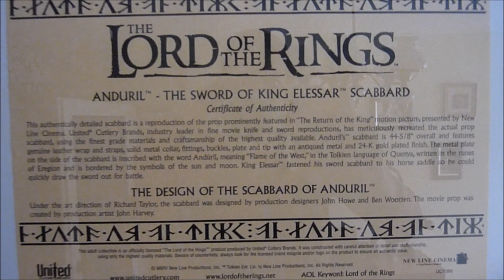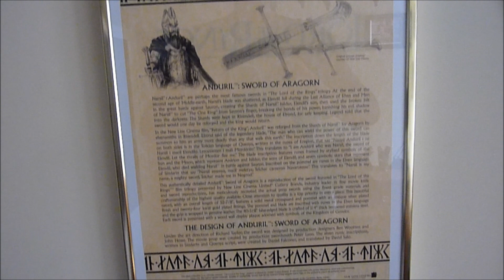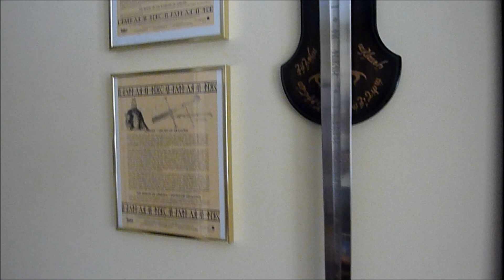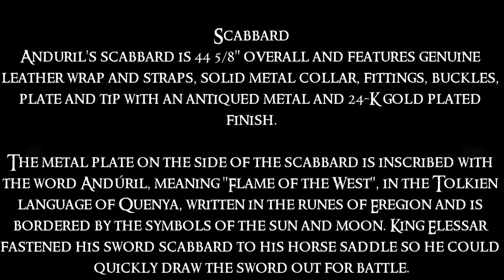Anduril and Scabbard from United Cutlery Lord of the Rings HD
My brand new sword from United Cutlery.

*part of the film comes from: the Lord of the Rings: the Return of the King